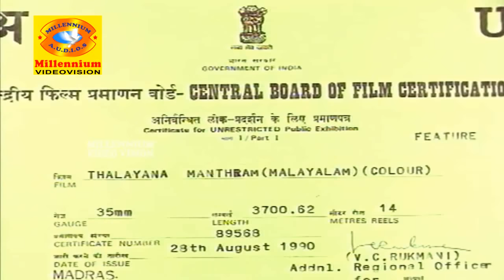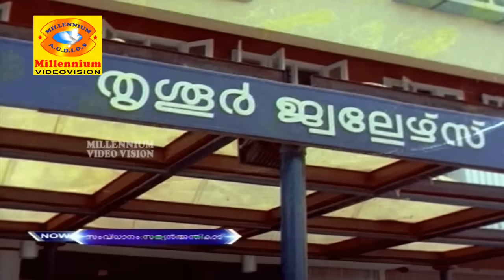Thalayanamanthram | Malayalam Superhit Movie | Sreenivasan & Urvashi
Directed by Sathyan Anthikkad,Music by Johnson,Starring Sreenivasan,Urvashi,Parvathy,Jayaram,K. P. A. C. Lalitha,